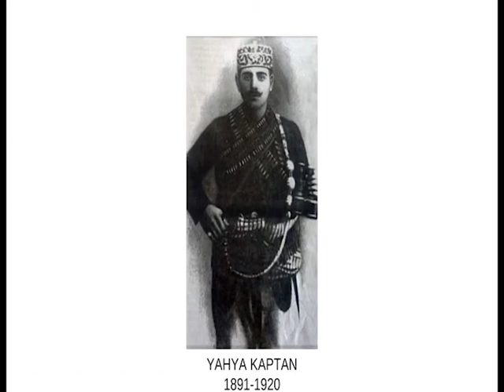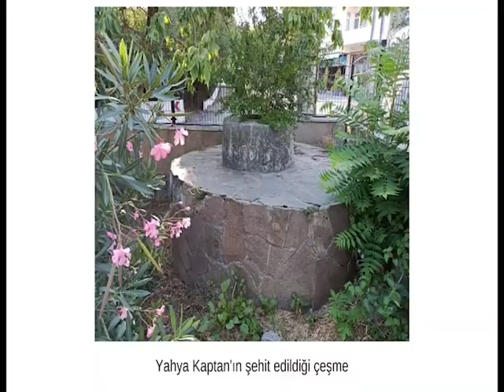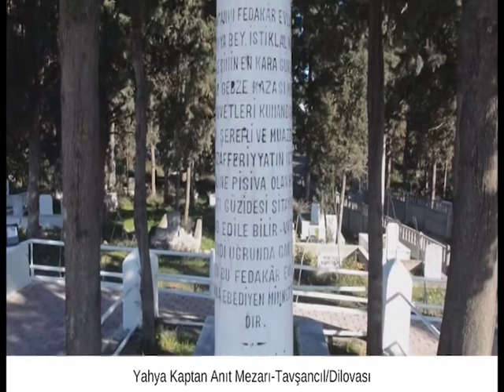Milli Mücadele Ve Yahya Kaptan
Kocaeli İl Kültür Ve Turizm Müdürlüğünün yapmış olduğu programa araştırmacı gazeteci ve belgeselci İsmail Kahraman konuk oldu..
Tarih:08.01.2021